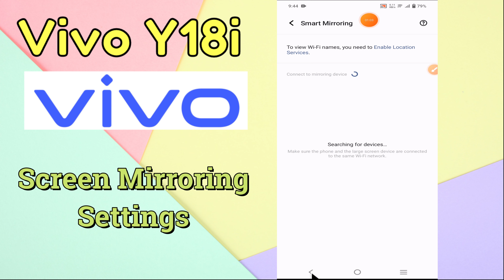Screen mirroring and screen cast settings Vivo Y18i || How to use screen mirroring {new}